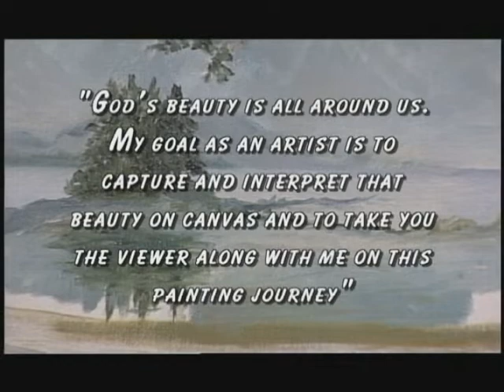Painting Journeys 022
While driving along a backwoods road in Cowlitz County, while visiting the state of Washington, the Artist happened upon Mill Creek. The sun shining through the evergreens, on the cool clear water rushing over the rocks, compelled her to capture this spectacular glimpse of natural beauty on her canvas.